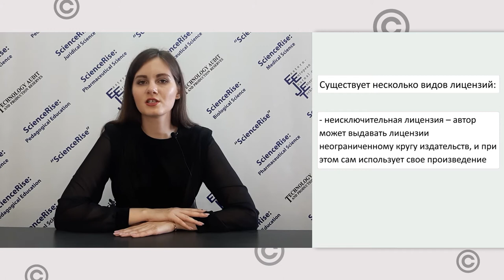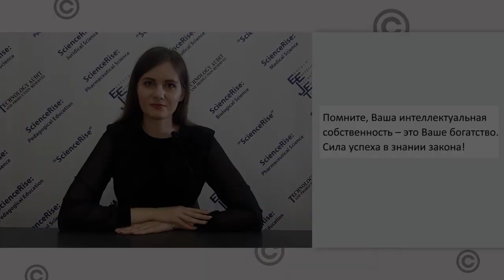Сделка на миллион. Как правильно заключить договор между автором и издателем